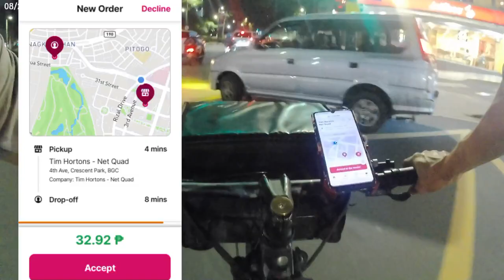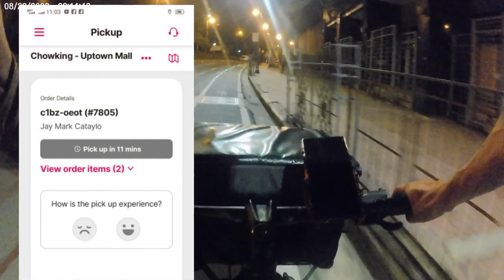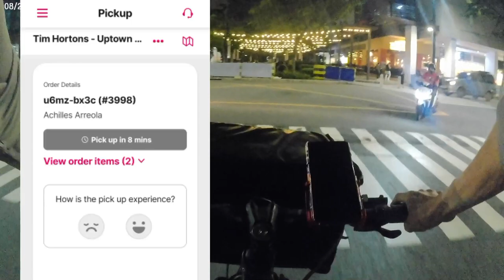Food Panda Biker Delivery Vlogs 024 | NIGHT Shift tayo kay Panda 🐼 | Panda Biker Blog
night shift tayo kay panda 🐼